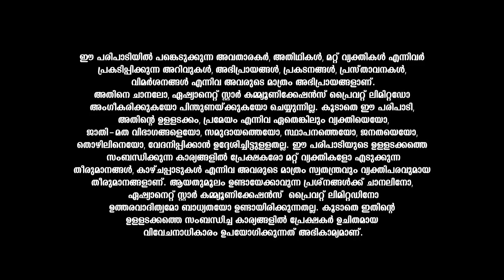മിഥുനം രാശിക്കാരുടെ ഈ ആഴ്ച്ചയിലെ വാരഫലവുമായി കാണിപ്പയ്യൂർ നാരായണൻ നമ്പൂതിരിപ്പാട്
Varaphalam || Midhunam || Kanippayyur Narayanan Namboodiripad || Asianet